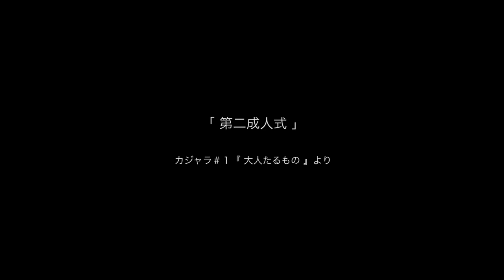カジャラ＃１『大人たるもの』より「第二成人式」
コント集団カジャラ
＃１『大人たるもの』より「第二成人式」
作・演出：小林賢太郎
出演：片桐仁／竹井亮介／安井順平／辻本耕志／小林賢太郎